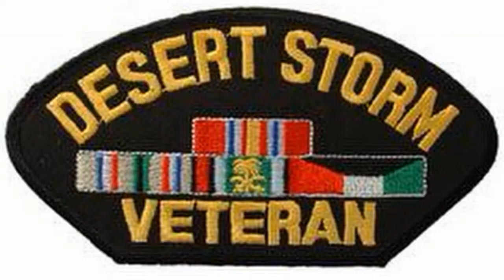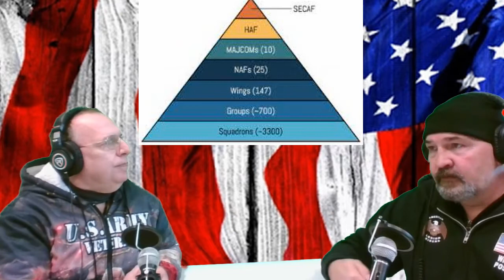Episode 15 Interview with Army Joe Ponkauskas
Desert Shield Army Veteran Joe Ponkauskas